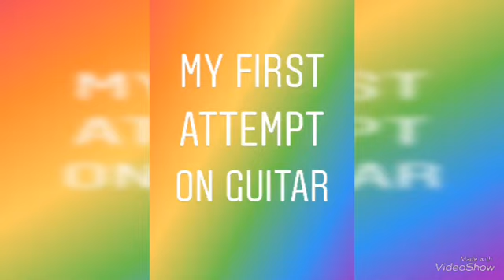Happy Birthday Tune:Guitar Version ✌️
Hey guys this is my first try on guitar..
Hope u all guys like it...
U can catch me up on